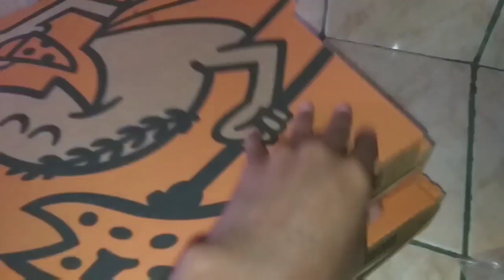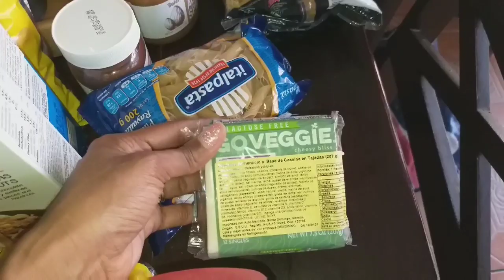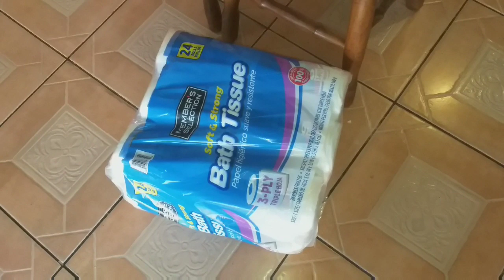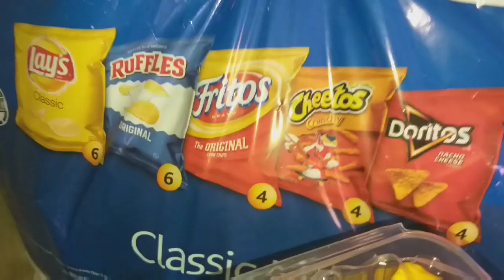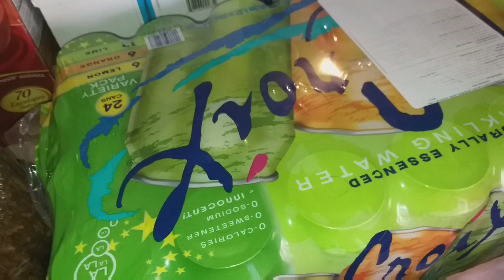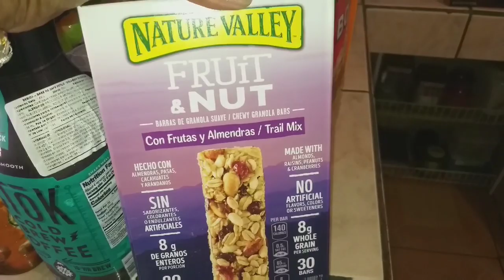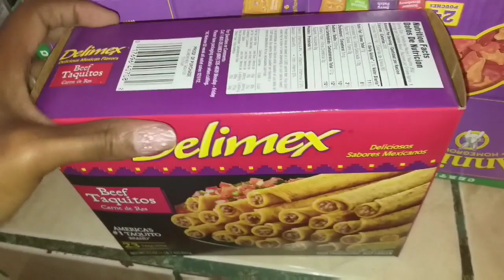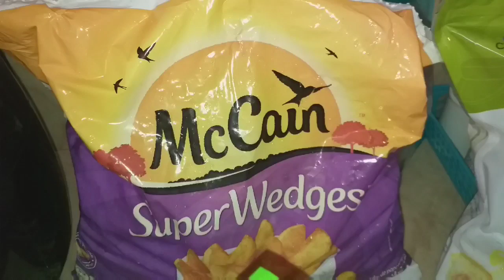Spending $400+ On Groceries For The Month Of April/Costco Haul/Large Family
Hey guys. This is my monthly stockup grocery haul video. I spent over $400 and went to 4 different stores. I also wanted to include a little clip of my son's birthday celebration at home.